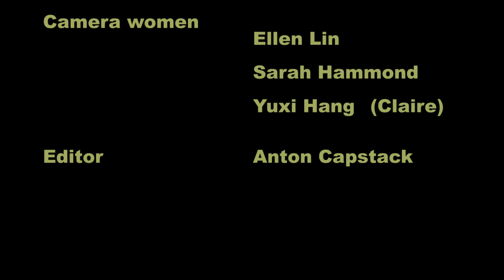PAUL INMAN IN CONVERSATION WITH 'NIGHT WILL FALL'S DIRECTOR ANDRE SINGER